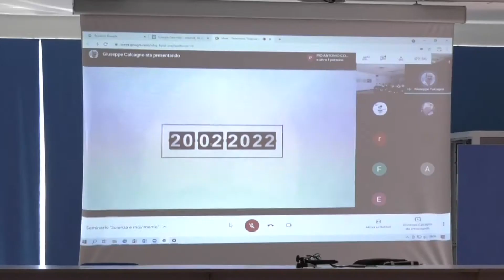SEMINARIO SUL RAPPORTO SCIENZA - MOVIMENTO AL LICEO SCIENTIFICO ROMITA